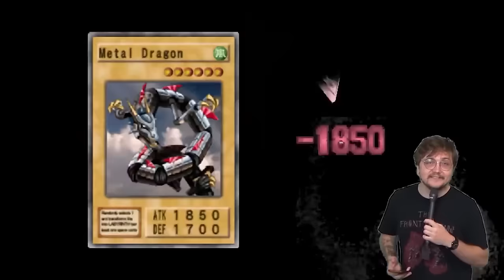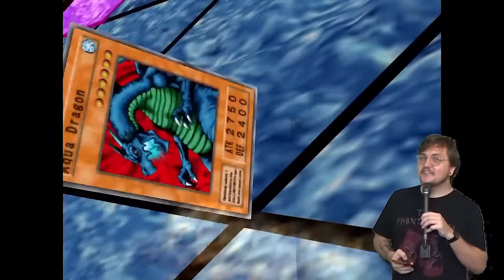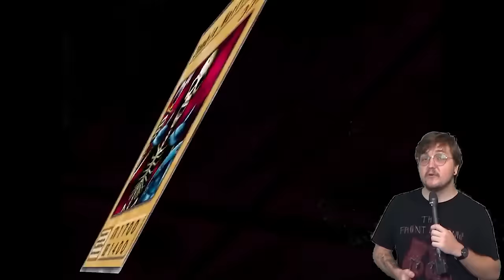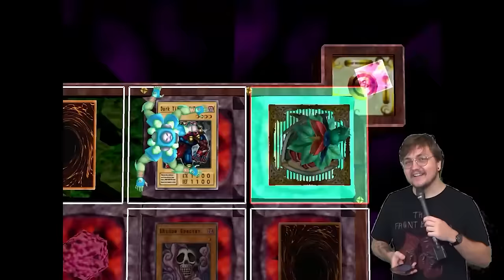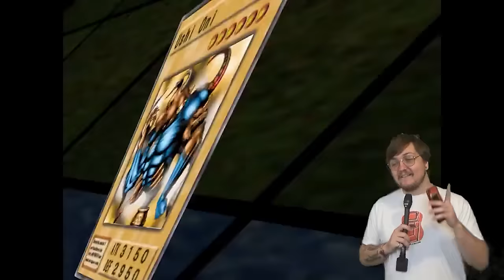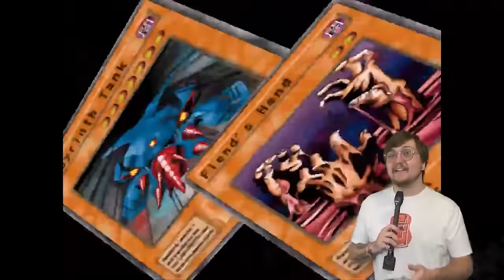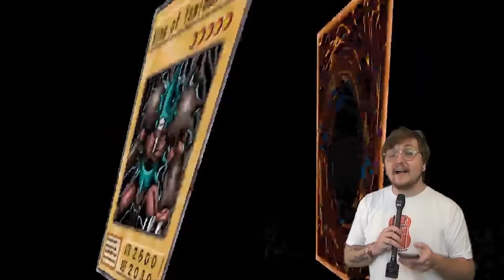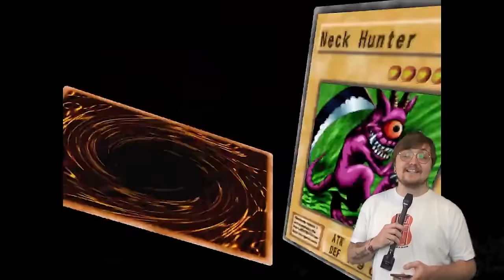Can You Beat Yu-Gi-Oh! The Duelists of the Roses With The Worst Starting Deck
📢 HEY THIS IS A REUPLOAD 📢

I originally uploaded these videos in two parts, but as it's gained more attention, I felt like having it separated was kind of dumb. This is just a reupload of the same two videos, smooshed together. Enjoy it again!

If you want to support the channel, get early access to new videos, AND be in the credits of all videos that you help produce, join the Children Of Sloth here!